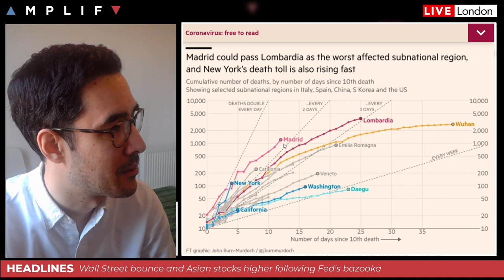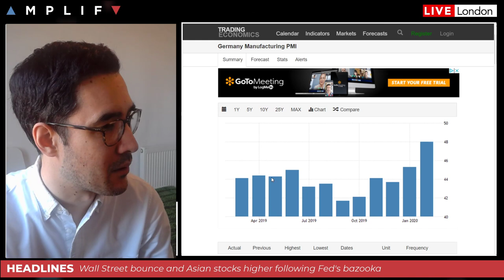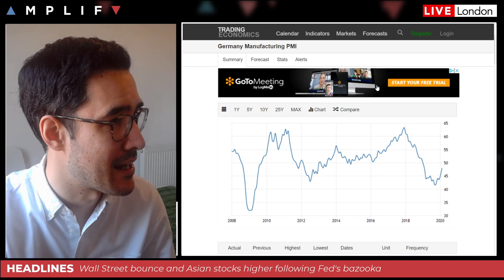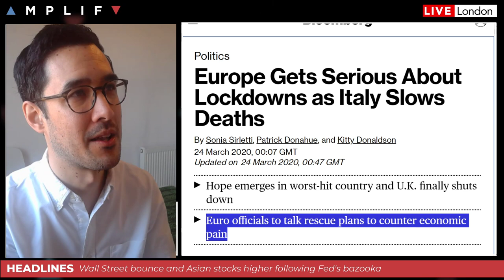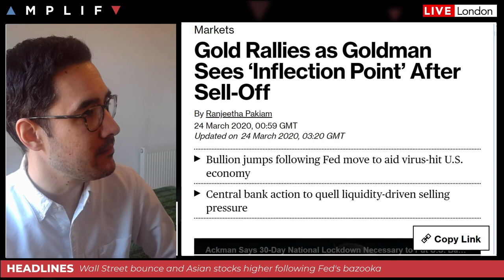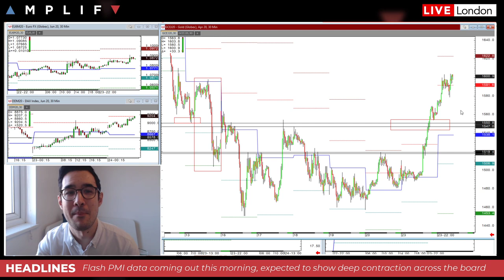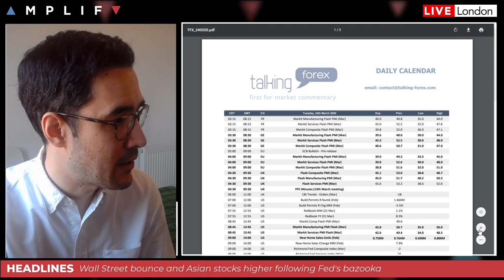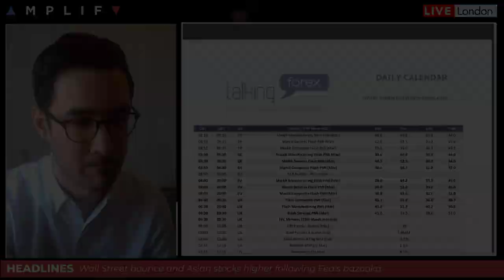Johnson Forced To Close Britain To Halt Rapid Virus Spread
- Overview of market sentiment at the open (00:00)
- Breaking down what exactly the Fed announced yesterday (4:20)
- An update on the coronavirus numbers and the UK lock down (10:30)
- Germany ready to provide rescue plan for Italy and Europe (15:50)
- China to lift control measures over virus on April 8th (20:00)
- Goldman Sachs sees inflection point after sell-off in gold (21:30)
- Find out more about Amplify Trading (23:41)
- What is the important economic data to look out for today (25:45)